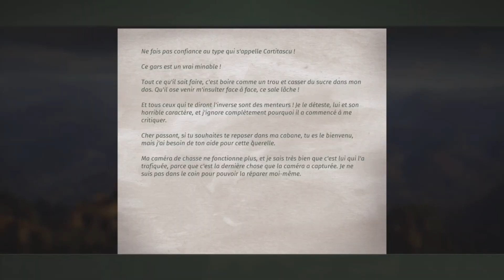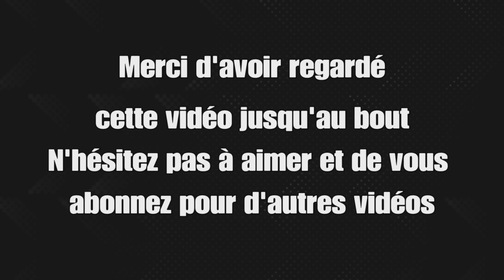WOTH CONTRATS CELUI QUI DIT QUI EST ( très facile.... trop facile )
Gameplay l Let's Play  (français) sur WAY OF THE HUNTER

Pour soutenir la chaîne Cliquez ici et merci d'avance

Trouvez et réparez la caméra
Adam Porumbar affirme que son voisin a trafiqué sa caméra de chasse.
Pouvez-vous l'aider ?